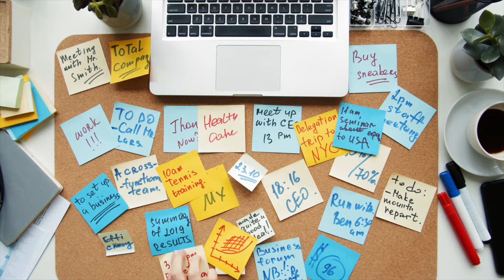Learn To Say No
It is a blessing and a curse to be the "go to" person for everything at work or in life. If you're in PublicSafety you probably already have a servant's heart so your inclination is to say yes whenever someone; a boss, colleague or friend comes to you needing your help. However, if left unchecked, this will almost certainly lead you to burnout.

It's important to learn to say no. There are ways to be professional and respectful, while setting healthy boundaries for balance. Make sure you dedicate your time to everything that matters in your life, not just to your work. Go on that hike, BBQ with your family and take your needed moments of rest. We all need to work hard, but don't lose sight of a healthy work/life balance.

Tune in to hear more on this in Charlie's latest Moment of Clarity and for more leadership tips, tools and advice